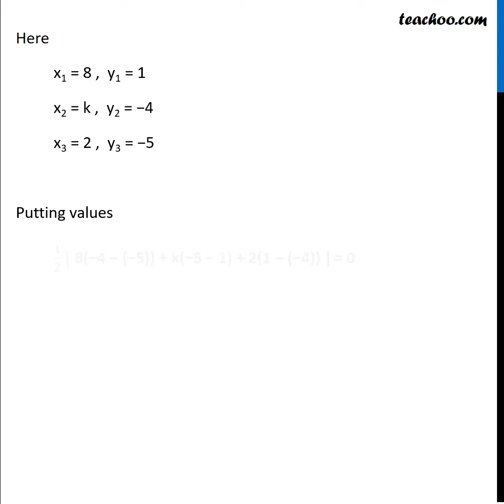Class 10 - (ii) Find the value of k, for which the points are collinear - Teachoo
Get solutions to all questions of Coordinate Geometry Class 10 You can also find all Maths solutions for Class 6 to 12 And solutions and videos for all subjects of class 6 to 12 — Download Teachoo App: Android IOS — Our SOCIAL MEDIA PROFILES ➡️ Instagram ➡️ LinkedIn ➡️ Twitter ➡️ Facebook — Teachoo is your go-to resource to learn anything. For school students, we provide the most organised content for all subjects for Classes 6 to 12. And for non-school students, we teach Excel, Tax Filing, Accounting, Finance and English speaking. Tags